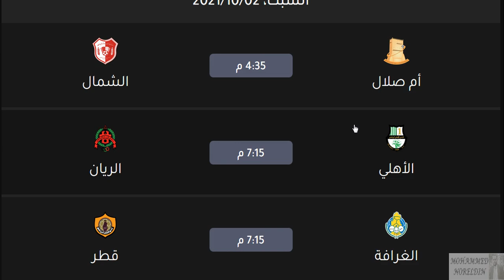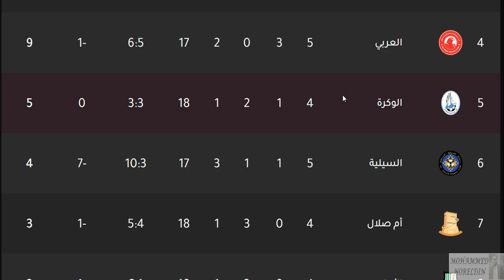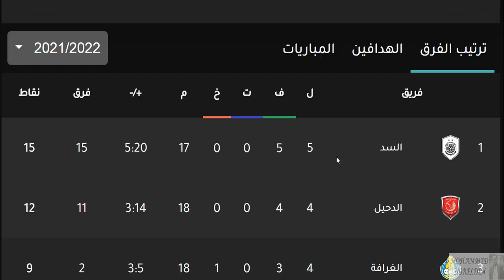ترتيب الدوري القطري دوري نجوم قطر وترتيب الهدافين الجولة 5 الجمعة 1-10-2021 - فوز السد بالاربعة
ترتيب الدوري القطري دوري نجوم قطر وترتيب الهدافين الجولة 4 الاثنين 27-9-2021 - فوز الغرافة علي ام صلال وتعادل الريان امام الخور وتعادل الوكرة امام الاهلي وفوز السد بالسبعة علي الشمال و هزيمة الشمال بالسبعة امام السد وفوز الدحيل بالخمسة علي السيلية و هزيمة السيلية بالخمسة امام الدحيل وهزيمة قطر امام العربي وفوز العربي علي قطر وبداية الجولة الرابعة من الدوري القطري 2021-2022 دوري نجوم قطر الموسم الجديد 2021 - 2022 الجولة 4

ترتيب الدوري القطري وترتيب الهدافين بعد مباراة تفادي الهبوط اليوم الثلاثاء 4-5-2021- دوري نجوم قطر

الدحيل
الريان
السد
الغرافة
الغرافه
العربي
السيلية
السيليه
الوكرة
الوكره
الأهلي
الاهلي
قطر
أم صلال
ام صلال
الخور
الخريطيات

الغرافة
قطر
الاهلي
الريان
الدحيل
العربي
السد
السيلية
موعد مباراة الغرافة القادمة

موعد مباراة الريان القادمة
موعد مباراة الدحيل القادمة
موعد مباراة العربي القادمة
موعد مباراة السد القادمة
موعد مباراة السيلية القادمة

يوسف بلايلي
نبيل الزهر
المعز علي
بغداد بونجاح
مباراة السد وقطر
مباراة قطر والسد
مباراة الاهلي والغرافة
مباراة الريان والوكرة
مباراة العربي والدحيل
موعد بدء الدوري القطري 2021_2022 والقنوات الناقله/موعد عوده الدوري القطري الموسم الجديد2021
موعد انطلاق الدوري القطري ⚽ جدول مباريات الدوري القطري 2021 ⚽ 2022 ⚽ QNB Stars league
أعلنت مؤسسة دوري نجوم قطر، انطلاق الموسم الجديد لبطولة الدوري القطري 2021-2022 في شهر سبتمبر الجاري.
صرح أحمد عباسي المدير التنفيذي للمسابقات وتطوير كرة القدم في مؤسسة دوري نجوم قطر سيبدأ الدوري في شهر سبتمبر عام 2021.
جدول مباريات الدوري القطري 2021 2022 | الجولة الأولى.